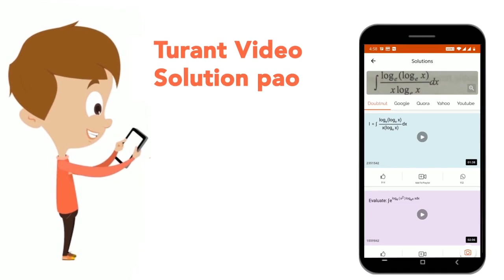In the following question, the sentence given with blank to be filled in with an appropriate wor...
In the following question, the sentence given with blank to be filled in with an appropriate word. Select the correct alternative out of the four and indicate it by selecting the appropriate option. They treated us not only to cocktails but also ____ dinner
Class: 14
Subject: ENGLISH
Chapter: SSC CPO PREVIOUS YEAR PAPER 06 JULY 2017 (SHIFT 2)
Board:GOVT

👉 Have Any Query? Ask Us.